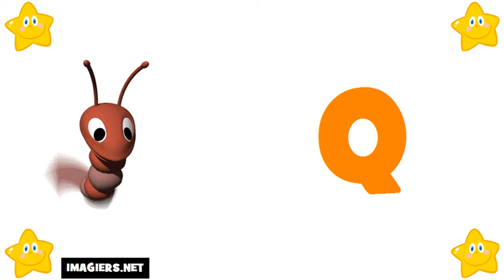រៀន ភាសាបារាំង # អក្ខរក្រម ភាសាបារាំង